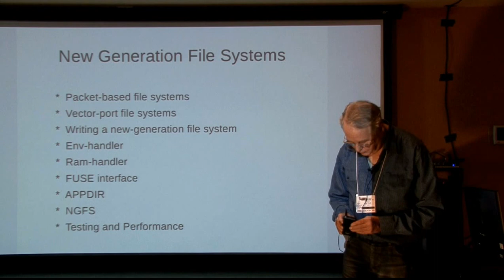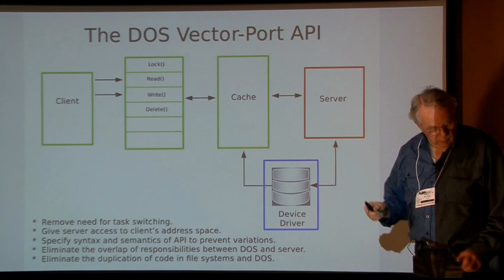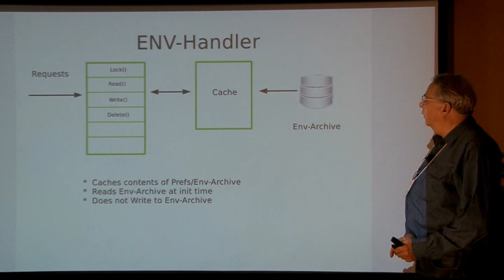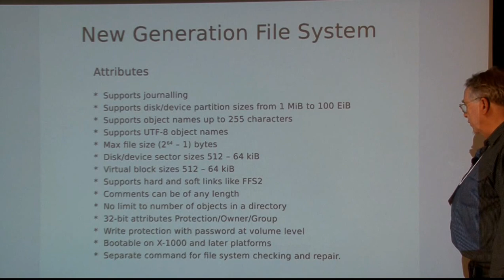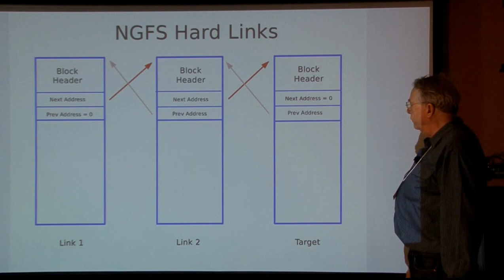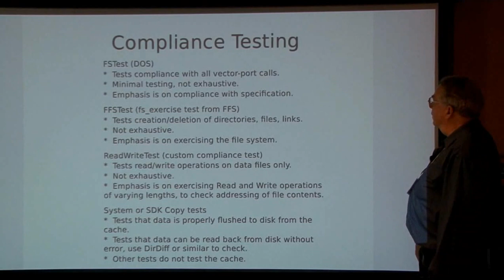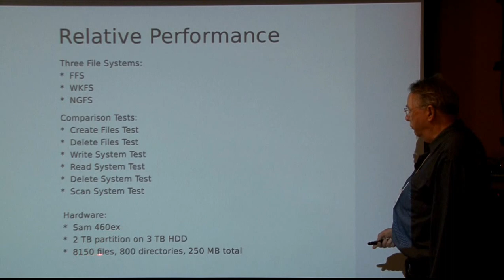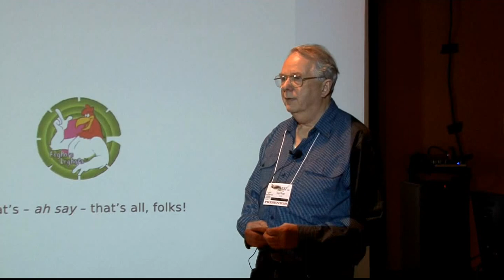Tony Wyatt at Amiwest Show 2016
Tony Wyatt of the Sydney Amiga User Group speaks about programming issues with AmigaOS 4.1 and more.  Filmed by Bernardo on Oct. 8 in Sacramento, California